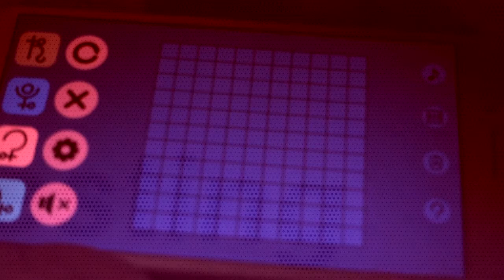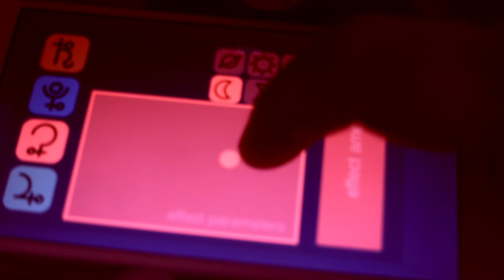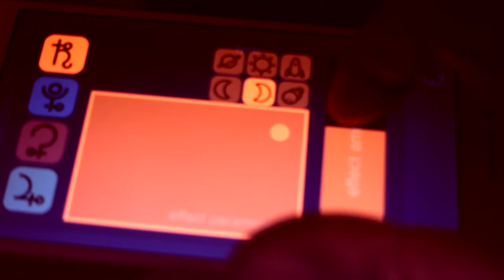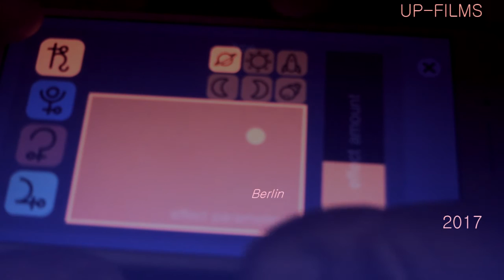PYXIS MINOR // iPHONE MUSIC // 1st Session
For teh fiest time this is avideo about software. That's why I did not buy an Android phone is just that there are almost no app featruing something else than playlists and streaming music from the internet. But no productive tools. PYXIS MINOR is for FREE. And it is not perfect but it is great tool to get new musical ideas -- thank you, Timothy!